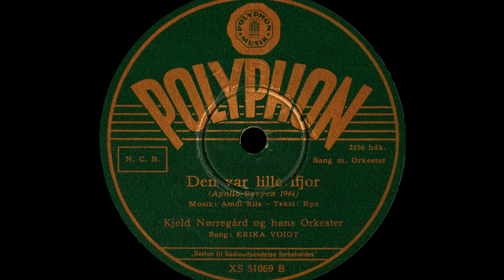Den var lille i fjor - Erika Voigt - Apollo-Revyen - 1944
Billeder af Danskere i kø, i en krisetid - 1940 til 1945

Pictures of Danes in line, in a crisis times.

Den var lille i fjor - Erika Voigt
Kjeld Nørregård og hans orkester
Apollo-Revyen 1944
Written by - Amdi Riis - Epe
Polyphon - Polyphon
Shellac, 10", 78 RPM, Reissue
Denmark
Released - 1944

Alle billeder brugt i video er public domain eller creative commons, og hentet fra
All images used in the video are public domain / creative commons. and downloaded